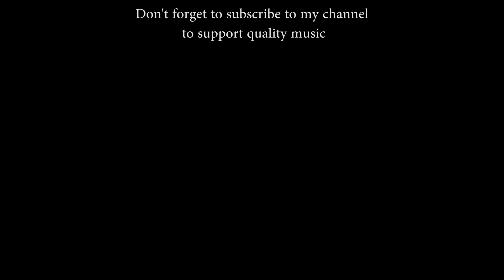J.S. Bach: Herr Gott, nun schleuss den Himmel auf BWV 617 (L. Antinori)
Lorenzo Antinori plays "Herr Gott, nun schleuss den Himmel auf" BWV 617, from the Orgelbüchlein, by Johann Sebastian Bach at the Nicola Morettini organ (1889), restored by Claudio Pinchi, of the parish church in Cagli (near Urbino).

TECHNICAL EQUIPMENT
Cameras: GoPro Hero5, Sony FDR-AX33, Sony  HDR-MV1, Sony HDR-PJ410
Microphone: Zoom H4n Pro
Editing software: Adobe Premiere Pro CC2015

I - Grand'organo
Principale 16'
Principale 8'
Flauto arm. 8'
Viola 8'
Ottava
Pieno I
Pieno II
Tromba 8'

II - Recitativo
Flauto dolce 8'
Salicionale 8'
Ottavino 4'
Clarino 8'

Pedale
Violone 16'
Basso 8'